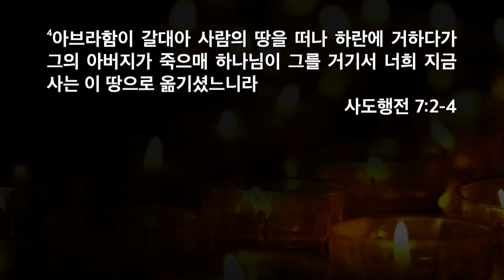[한빛감리교회]231124_새벽기도회 설교_하나님이 옮기셨느니라_사도행전 7장 2-4절_백용현 담임목사